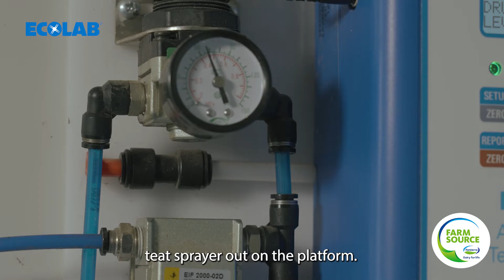Improving milk quality with Ecolab’s Reverse Osmosis Filtration Tech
Firdale Farms had a well-established teat care programme utilising Ecolab’s quality teat care range through Farm Source, but was experiencing challenges in delivering it through the sprayer. Ecolab District Manager Darren Stenning recognised those challenges were an indicator of an undiagnosed water quality issue on farm – watch the video to find out more.